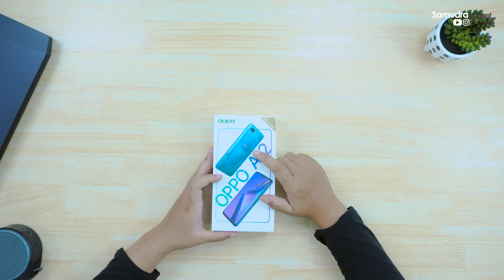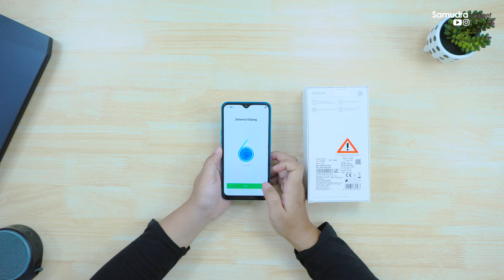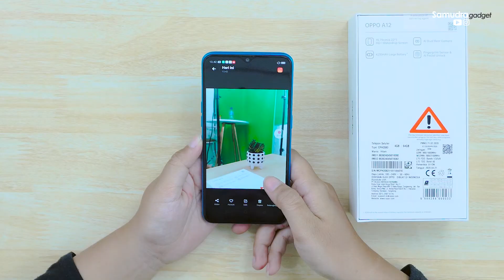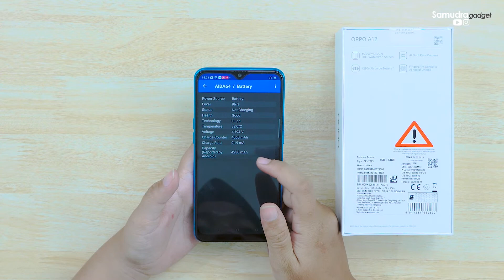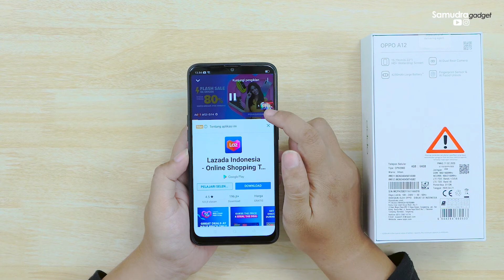UNBOXING DAN REVIEW OPPO A12 - CEK DULU SEBELUM KAMU BELI... APAKAH MASIH WHORT IT UNTUK DIBELI?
Unboxing Oppo A12 Review Oppo A12 Unboxing Dan Review Oppo A12 , Kali Kita Akan Membahasa Selling Poit Dari Salah Satu Produk Oppo Yaitu Oppo A12, Apakah Masih Worth It Untuk Dibeli Ditahun 2020 Ini ? Langsung Cek Video Selengkapnya.